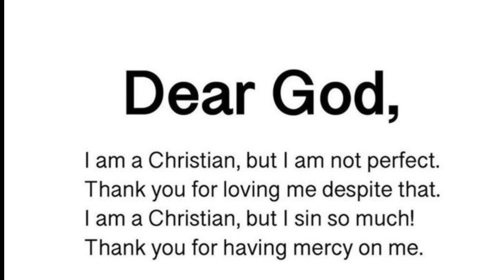Someone is deeply in love with you. The name of the person is...